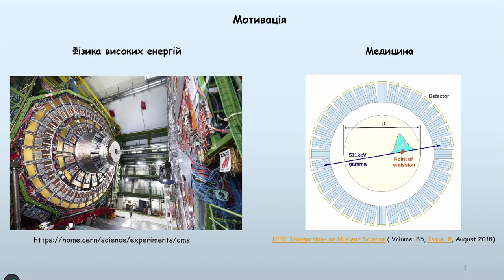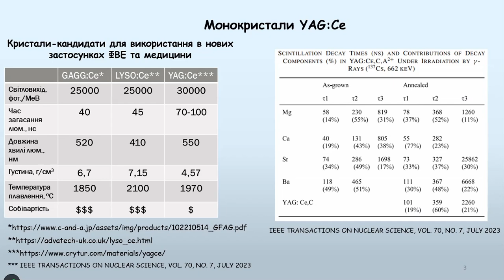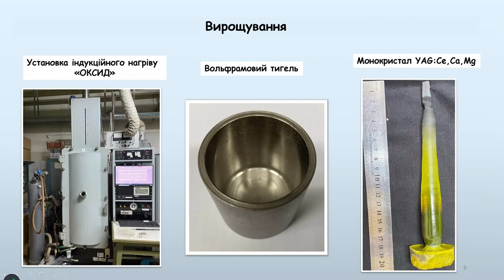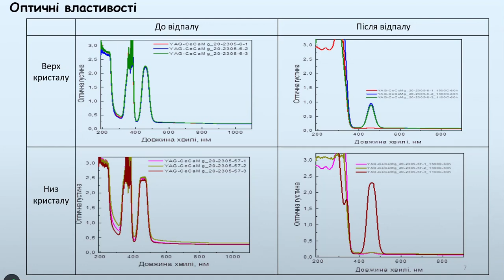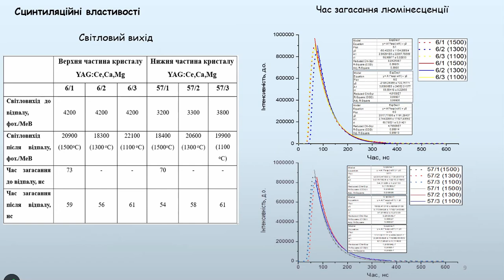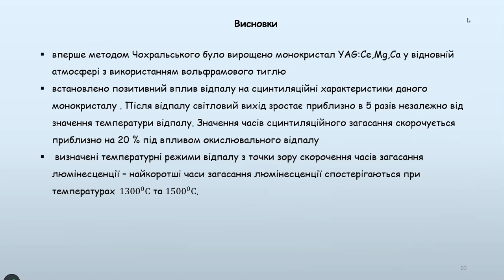Захист дипломних робіт бакалаврів кафедри фізики кристалів фізичного факультету ХНУ Василя Каразіна